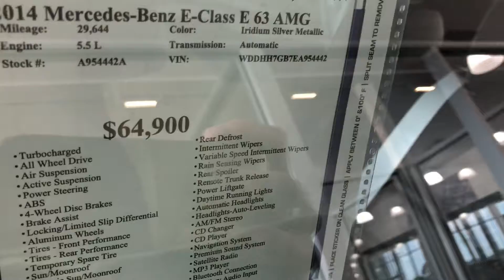2014 Mercedes-Benz E63 AMG Wagon Jackie Cooper Imports Tulsa Ok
Check out this quick walk around on our Mercedes-Benz E 63 AMG Wagon here at Jackie Cooper Imports.